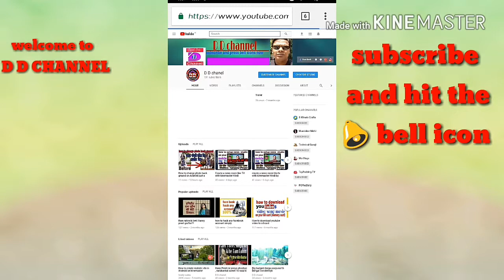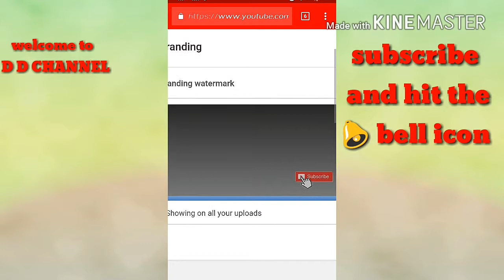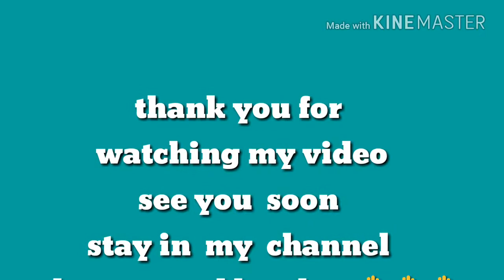add subscribe button and grain view on your videos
Hi this channel showing some video daily update tick's tip's , tiutiorial  and more. I'll trying to show better than other youtuber . so friends please watch in this channel's videos very carefully and don't forget subscribe my channel or press bell icon for new video daily update tick's tip's and tiutiorial and more ,so please subscribe.